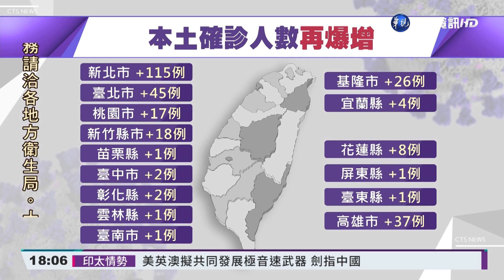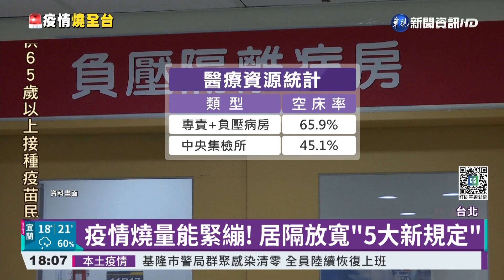本土又創新高+281! "6天破千"分布17縣市｜華視新聞 20220406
今(6)日國內本土疫情再創新高，確診人數總共有281例，來自17個縣市，面對疫情持續擴大，指揮官陳時中強調，總統召集各縣市首長一起談，整體方向有共識，未來防疫將朝向簡化疫調、科技防疫、和輕重症分流的方向進行，同時也透露，未來規定施打第3劑才能進入的場所，會愈來愈多。盤點全國各地的醫療量能，目前北部的空床率，不到5成，陳時中認為隨著確診人數增加，現在就要開始準備，擴充檢疫量能。